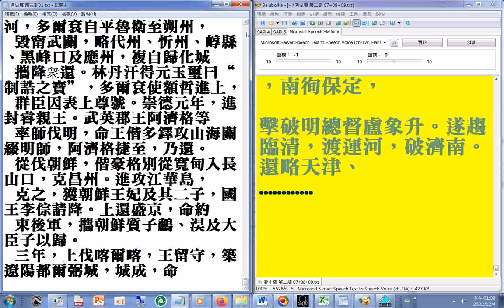第三部02 p.97...108#二十六史全文逐字唸使用電腦報讀程式#Balabolka朗讀逐字唸，部分破音字讀音有誤請見諒 +瀏覽#清史稿 第三部01 p.108